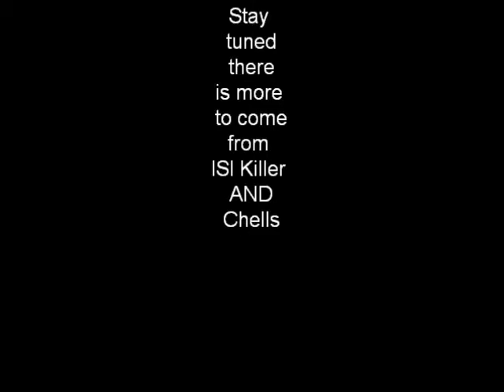street soccer promo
street soccer tricks